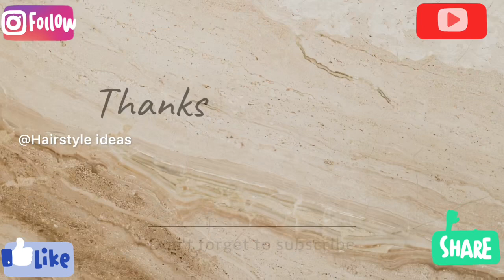NEW and LATEST HAIRSTYLES For BLACK WOMEN 2022 | December hairstyles 😱 Breathtaking!!!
NEW and LATEST HAIRSTYLES For BLACK WOMEN 2022 | Breathtaking!!!